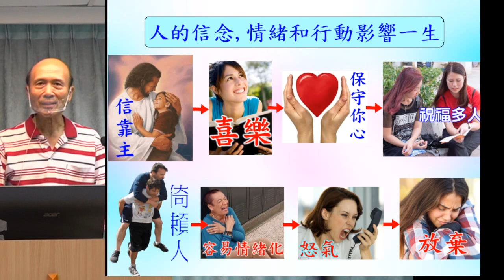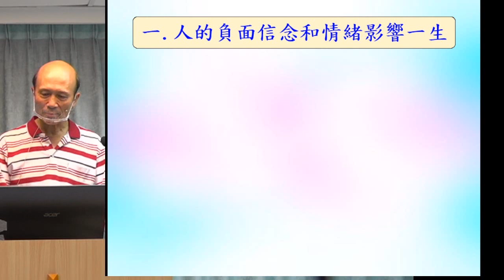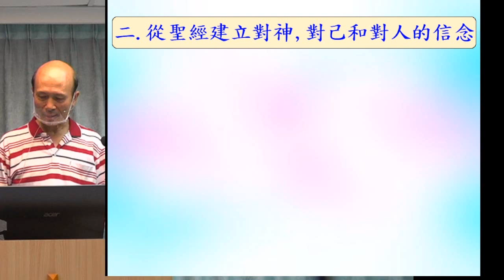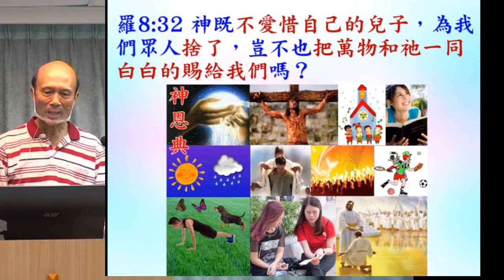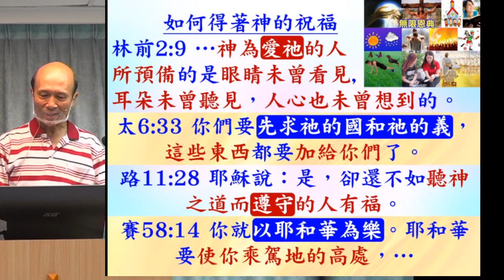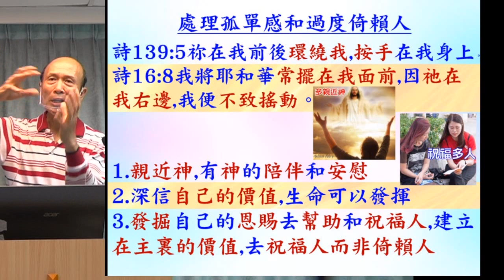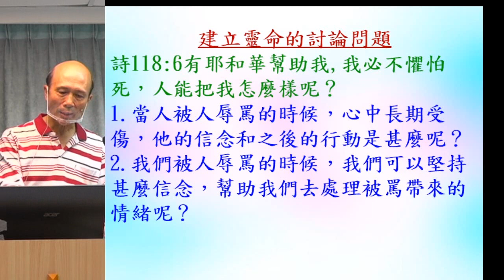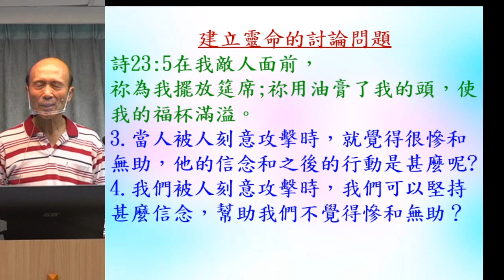人的信念, 情緒和行動影響一生 (1) - 2023.02.12 葉牧師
人的信念, 情緒和行動影響一生 (1)

請肯定戶口名字是：Global Fire Missions Ministries Limited.

1. 與主的關係：怎樣建立與主相愛的關係，怎樣從主的愛得力，怎樣深信神的供應和計劃。
2. 處理生命：怎樣不被人、罪、負面思想情緒和潛意識、婚姻和生活的問題、和侍奉的問題影響。
3. 進入不同層次的侍奉：侍奉可以由簡單的生活見證，到建立別人的靈命，或進入策略性的侍奉。

《輕鬆得勝》的特色：
1. 一目了然：簡單知道怎樣處理和發揮生命。
2. 有實際可行的方法：我和很多人曾20年實際地應用。
3. 可以輕鬆喜樂地得勝：可以在恩典中輕鬆喜樂地處理任何問題，不需要在壓力下成長。因為耶穌的軛是容易的，而神喜悅我們任何真心的努力。
4. 活出《輕鬆得勝》並不太難：處理和發揮生命並不是遙不可及。